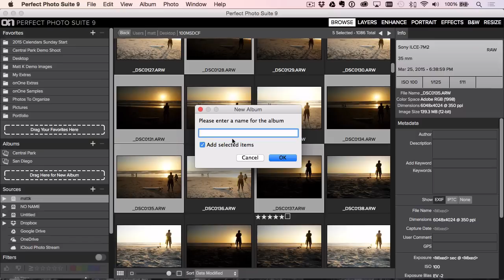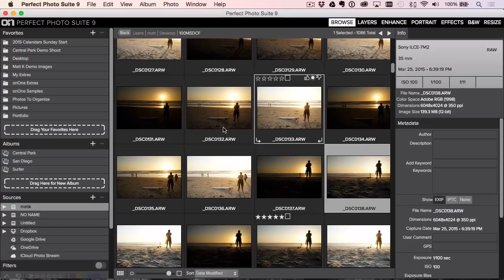Creating Albums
Perfect Photo Suite 9.5 includes a new feature in Perfect Browse, Albums. Albums are a great way to save a collection of your favorite photos from a shoot. Easily drag and drop your photo to the Album Hot Spot.